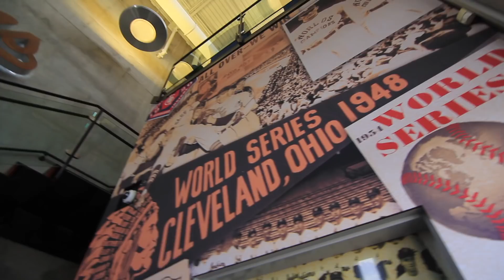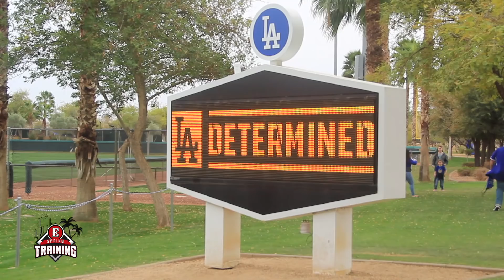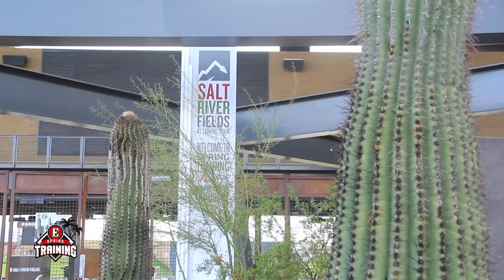Primavera Roja, los campos de entrenamiento MLB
Un recuento de la visita por los campos de entrenamiento de pre-temporada MLB